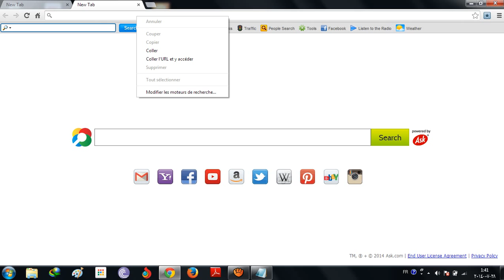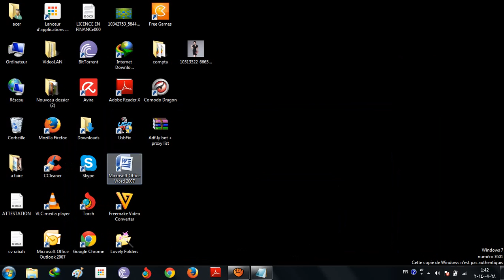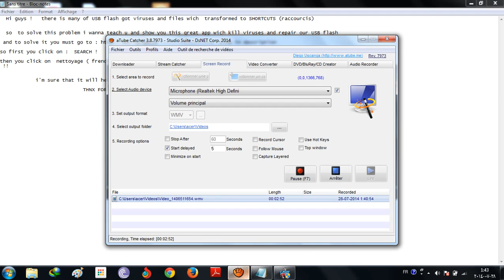USB shortcuts problem solved ! free download 100% WORKING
100%  working
and thnx for watching ♥